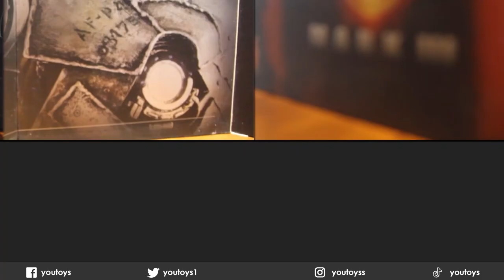REVIEW MARVEL ORIGINS DIAMOND SELECT STATUE PART 1! | EPIC DAN RARE BANGET! YOUTOYS PUNYA BERAPA!?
Jangan lupa beli!

Diamond Select Toys and Collectibles, LLC - Marvel Origins Captain America Statue
Diamond Select Toys and Collectibles, LLC - Marvel Origins Cyclops Statue
Diamond Select Toys and Collectibles, LLC - Marvel Origins Daredevil Statue
Diamond Select Toys and Collectibles, LLC - Marvel Origins Doctor Doom Statue
Diamond Select Toys and Collectibles, LLC - Marvel Origins Hulk Statue

YouToys, YouToo!

diamond select toys marvel animated venom and spider-man statue
diamond select marvel select juggernaut action figure
diamond select marvel spider-man action figure
diamond select toys marvel gallery angela pvc figure
diamond select marvel beta ray bill stormbreaker replica hammer
marvel diamond select checklist
marvel diamond select carnage
marvel diamond select canada
diamond select captain marvel
diamond select toys marvel premier collection venom resin statue
diamond select toys marvel gallery doctor strange pvc figure
marvel diamond select endgame
marvel diamond select thanos endgame
diamond select marvel gallery avengers endgame captain america pvc figure
diamond marvel select star lord et rocket
marvel diamond select figure list
figurine marvel diamond select
figuras marvel diamond select
diamond select marvel gallery figure pvc hulk gladiator thor ragnarok
diamond marvel select thor ragnarok gladiator hulk 9 action figure
diamond select marvel gallery avengers infinity war spider-man statue
diamond select toys marvel milestones armored thor resin statue
new marvel diamond select
diamond select marvel gallery netflix punisher season 1 pvc figure
diamond select toys marvel gallery venom pvc diorama figure
marvel diamond select wolverine
diamond select marvel gallery comic weapon-x pvc statue
diamond select toys marvel select wolverine 2 action figure
marvel select
diamond select marvel zombies
marvel diamond select 2020